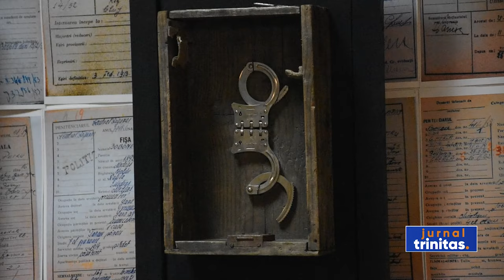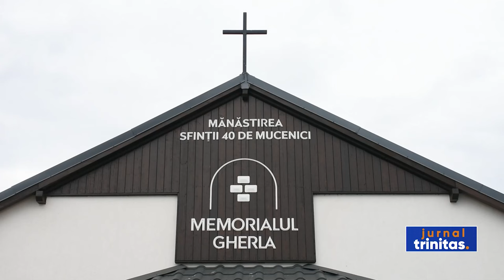Mâine, încep Zilele Memorialului Gherla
Mâine încep Zilele Memorialului Gherla. Evenimentele vor fi deschise cu vernisarea unei expoziții de grafică și lansarea albumului „Chipuri ale sfințeniei”.